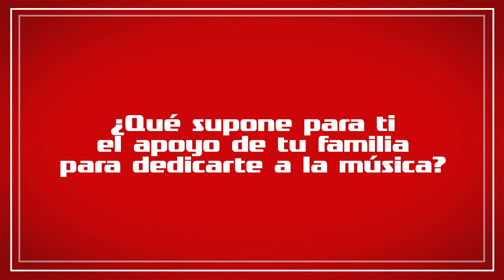Conoce a Luis Ángel Vizcarra del equipo de Laura Pausini | Exclusivo | LA Voz Antena 3 2020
Luis Ángel Vizcarra, del equipo de Laura Pausini, nos cuenta como vive la música en su día a día.